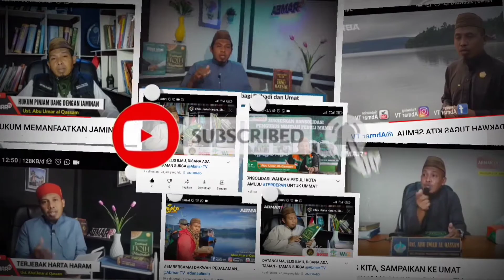HUKUM AGEN LINK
@AbmarTV Dakwah, Kajian Muamalah dan Aksi Sosial untuk umat.  Menebar Kebaikan Memahamkan Syariat, Sebagai sarana Dakwah mari bantu untuk menebar kabaikan ini jadikan sebagai amal jariyah anda.